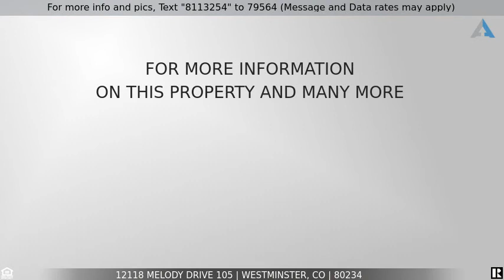Priced at $140,000 - 12118 Melody Drive 105, Westminster, CO 80234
1 bedroom and 1 bathroom condo for sale!

Welcome to this roomy one bedroom/one bathroom condo in popular Cottonwood Villas! There is room for an in-home office in addition to dining and lounging space. Newer ceiling fans, thermostat, refrigerator, interior paint, carpet and windows - plus all appliances (including stackable washer/dryer) stay. Check out the two huge closets between the bedroom and the full bath. Enjoy easy access to highways, transportation, trails, restaurants, shopping, and schools. HOA dues include exterior maintenance/roof, water (including hot water heat), sewer, trash, and snow removal plus community pool, club house, and fitness center.
The content relating to real estate for sale in this Web site comes in part from elookyloo and was released for advertising syndication by the listing broker. Real estate listings are held by brokers other than Brokers Guild. All information provided by the listing agent/broker is deemed reliable but is not guaranteed and should be independently verified. Information current as of 01/09/2021. All properties subject to prior sales.